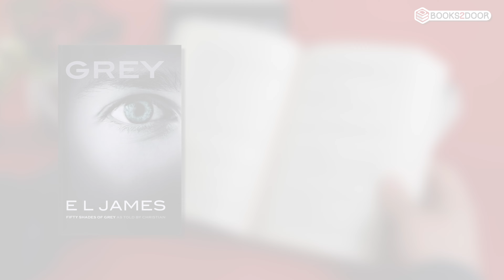Fifty Shades as Told by Christian Trilogy by E L James 3 Books Collection Set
Description:

Immerse yourself in the world of Christian Grey with the Fifty Shades as Told by Christian Trilogy by E L James. This captivating collection offers a deeper, more intense look into the story that has enthralled millions worldwide. Experience the passion, drama, and intricacies of Christian's perspective in this 3-book set that redefines the boundaries of romance and desire.

Titles in This Set:
1. Grey: Fifty Shades of Grey as Told by Christian
2. Darker: Fifty Shades Darker as Told by Christian
3. Freed: Fifty Shades Freed as Told by Christian

Shop the Fifty Shades as Told by Christian Trilogy by E L James at Books2Door today and delve into the mind of one of literature's most enigmatic characters.